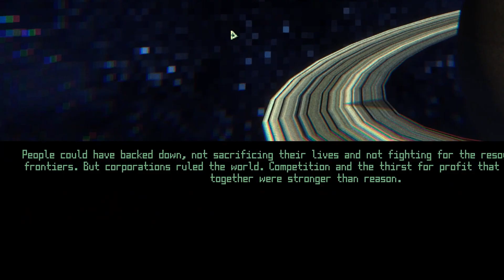ALIEN INVASION!!! | Quasmorphosis Exordium